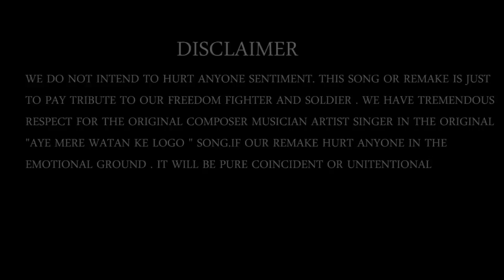DjYogesH (Nagpur) - Aye Mere Watan Ke Logo RELOADED | D.K.C.P Records Nagpur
A TRIBUTE TO SOLDIERS